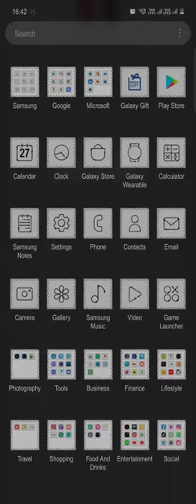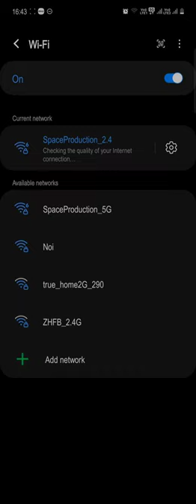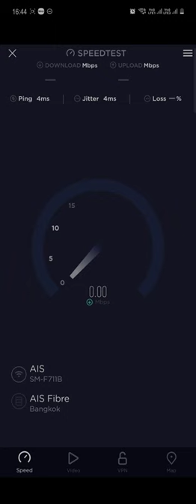Ais Fiber speed test